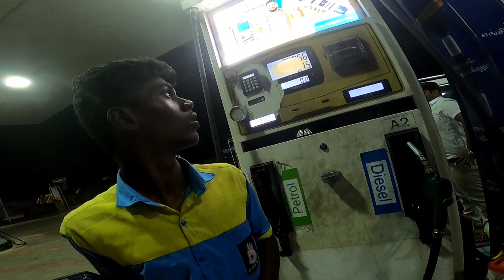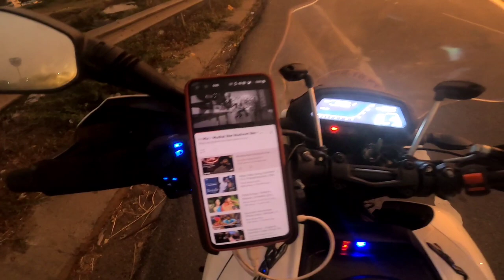my last bike trip | i lost my jacket 🥺| domi 400 | worst mileage| enimel youtube ku bye bye😩